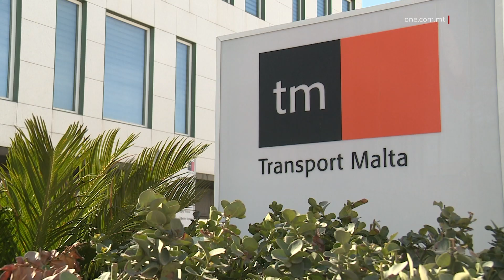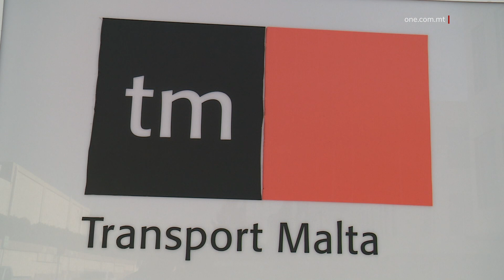TITTIEĦED AZZJONI FUQ IMĠIBA ILLEGALI TA’ SEWWIEQ IRRESPONSABBLI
ONE.COM.MT • Transport Malta ħadet azzjoni kontra sewwieq ta’ taxi fuq imġiba illegali ta’ sewwieq irresponsabbli.

Fi stqarrija l-awtorità qalet li attivitajiet bħal dawn jipperikolaw il-ħajja tal-passiġġieri u jimminaw l-integrità tas-sistema tat-trasport.

FILMAT: ARKIVJI

Ġie identifikat u sospiż milli jsuq aktar ix-xufier ta’ taxi li f’filmat deher iħalli lill-passiġġieri jitilgħu fuq wara tal-vettura.

Fi stqarrija Transport Malta kkundannat bil-qawwa din l-azzjoni perikoluża.

Il-filmat, deskritt bħala wieħed xokkanti, li wasal ukoll f’forma ta’ rapport lil Transport Malta, juru mill-inqas żewġ passiġġieri jitilgħu f’vettura mill-bagoll. Dawn il-ksur flagranti tal-miżuri tas-sikurezza tal-passiġġieri u n-nuqqas ta’ rispett tal-liġijiet tat-traffiku huma inaċċettabbli.

Transport Malta tisħaq li attivitajiet bħal dawn jipperikolaw il-ħajja tal-passiġġieri u jimminaw l-integrità tas-sistema tat-trasport.

Dan il-każ issa se jitressaq mill-Korp tal-Pulizija, fejn se jinħarġu akkużi fil-jiem li ġejjin.

Transport Malta ħeġġet lill-pubbliku biex jirrapporta kull imġiba illegali jew imġiba mhux sigura min-naħa tas-sewwieqa, għaliex il-pubbliku għandu rwol vitali biex jgħin lill-awtoritajiet jirrappurtaw fil-pront inċidenti bħal dawn u jidentifikaw dawk li jimminaw is-sikurezza tal-passiġġieri u jieħdu azzjoni xierqa.

Transport Malta tenniet l-impenn li tipprovdi l-ogħla livell ta’ sigurtà fit-trasport pubbliku u qalet li se tkompli taħdem bis-sħiħ biex tiżgura li s-sewwieqa kollha jkunu konformi mal-liġijiet u r-responsabbiltajiet imposti fuqhom.